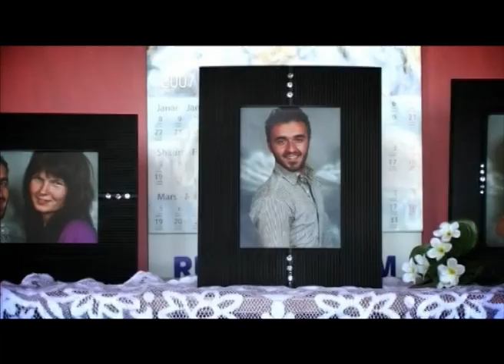Adnan Kryeziu - Zemer akull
Emri i këngës: Zemër akull
Teksti: Izet Rraci
Muzika dhe orkestrimi: Naim Qukiqi
Data: Dhjetor, 2008
Video klipi: Mevlana Art Studio, Prishtinë
Formati: DV 16:9